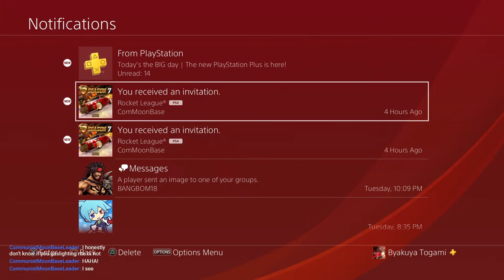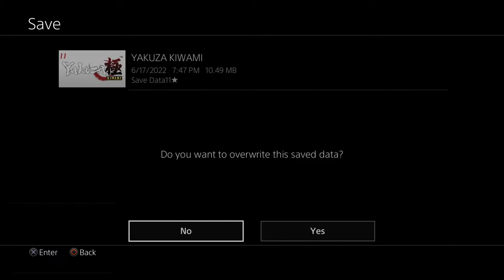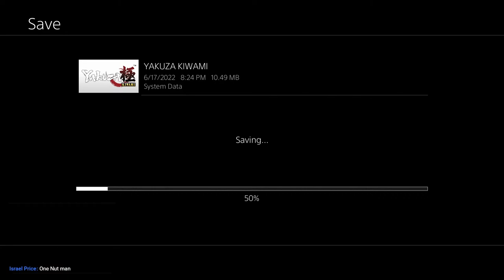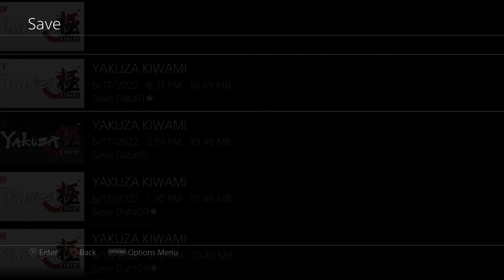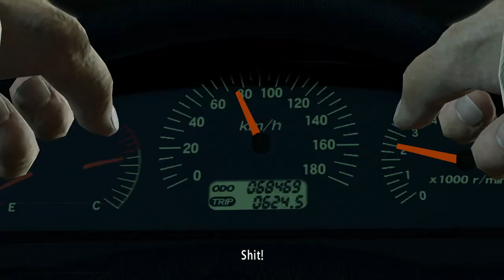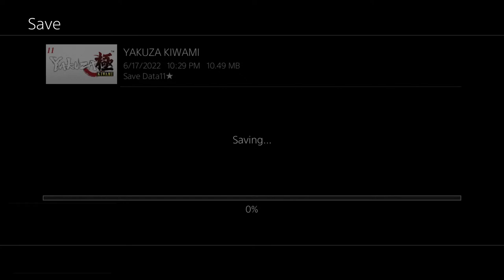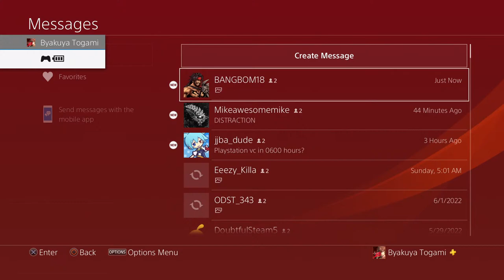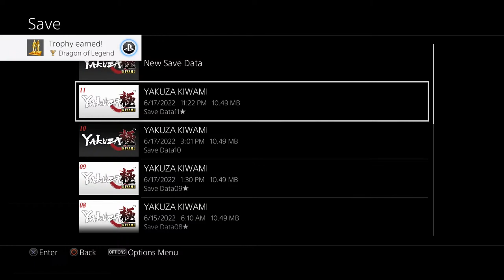A Terrible Speedrun of Yakuza Kiwami Legend Difficulty NG+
If I make it to the car chase and beat it then it will be a historic moment